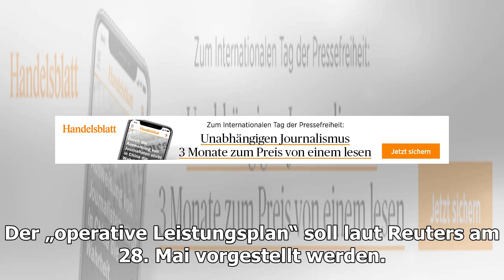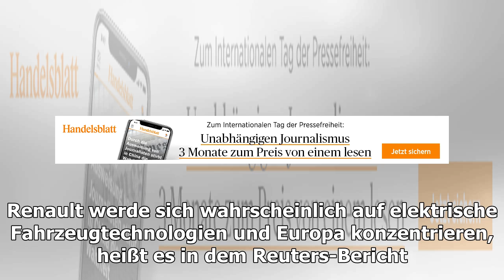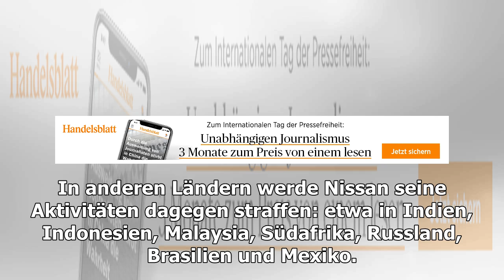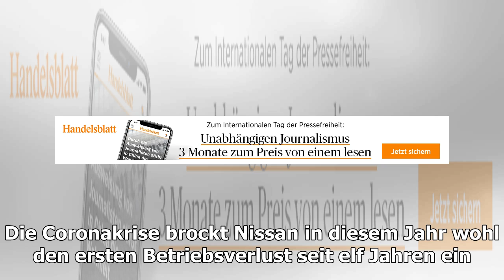Autobauer: Spekulationen um Rückzug von Nissan aus Europa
Nissan-Logo Der Konzern will sich laut einem Bericht stärker auf seine Hauptmärkte fokussieren. (Foto:& Reuters) Der kriselnde japanische Autobauer Nissan will sich angeblich aus Europa zurückziehen...